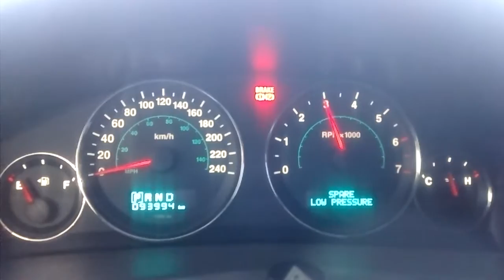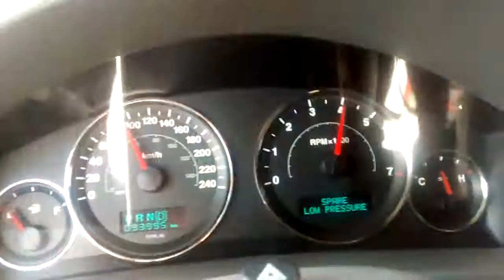17 de agosto de 2016